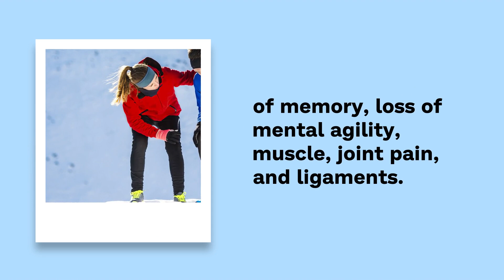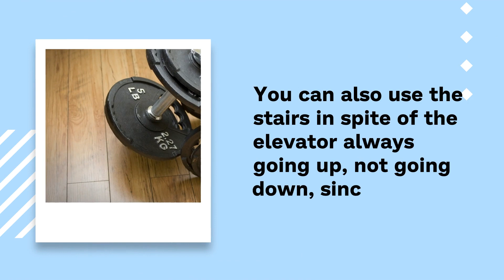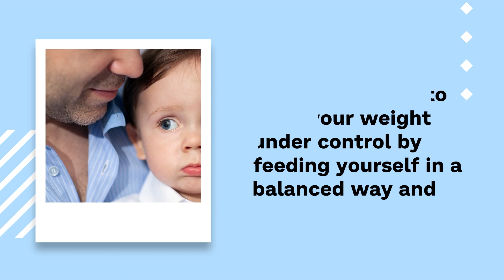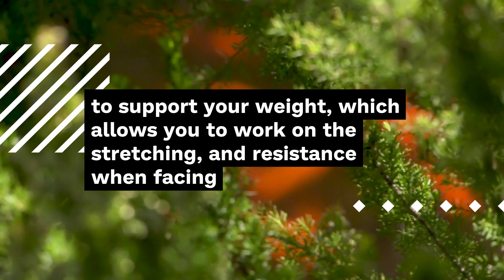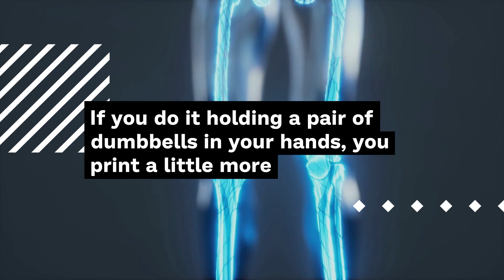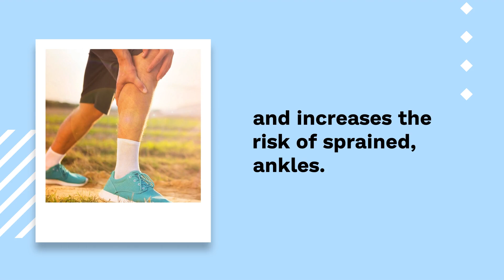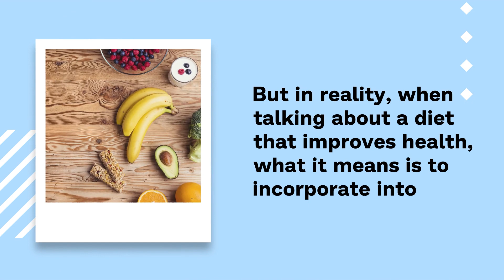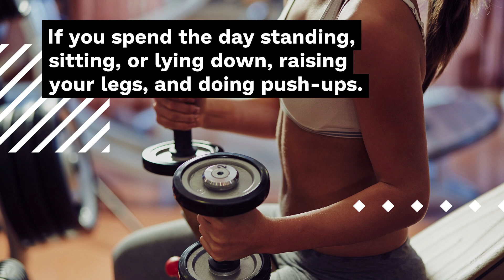10 ways to strengthen your knees, cartilage, and ligaments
It is inevitable, the passing of the years affects all of us.
This means a slower metabolism, loss of memory, loss of mental agility, muscle, joint pain, and ligaments.
This makes us move much slower over the years.
It definitely breaks down and tears your ligaments, tendons, and joints, especially if you are an athletic person or a very active person.
Many people can live with pain and aches every day and give life their all, but other people cannot live with these discomforts.
It makes it more difficult for them to do daily activities.
Many people choose to take pain pills or painkillers, but this only works for a while.
You will take more and more and over time painkillers will damage your kidneys.
You do not want to spend the rest of your life taking pills all day and risking your kidneys to preserve the health of your joints, muscles, and ligaments.
In this video, we will mention how often you need to do certain exercises, diet, and certain routines in order to help you.

✔️𝗔𝗿𝗲 𝘆𝗼𝘂 𝗵𝗮𝘃𝗶𝗻𝗴 𝗽𝗿𝗼𝗯𝗹𝗲𝗺𝘀 𝘁𝗼 𝗦𝗟𝗘𝗘𝗣?

✔️𝗗𝗼 𝘆𝗼𝘂 𝗻𝗲𝗲𝗱 𝗵𝗲𝗹𝗽 𝘁𝗼 𝘁𝗮𝗸𝗲 𝗰𝗮𝗿𝗲 𝗼𝗳 𝘆𝗼𝘂𝗿 𝗧𝗘𝗘𝗧𝗛?

✔️𝗗𝗼 𝘆𝗼𝘂 𝘄𝗮𝗻𝘁 𝘀𝗼𝗺𝗲 𝗲𝘅𝘁𝗿𝗮 𝗵𝗲𝗹𝗽 𝘁𝗼 𝗰𝗼𝗻𝘁𝗿𝗼𝗹 𝘆𝗼𝘂𝗿 W𝗘𝗜𝗚𝗛𝗧?